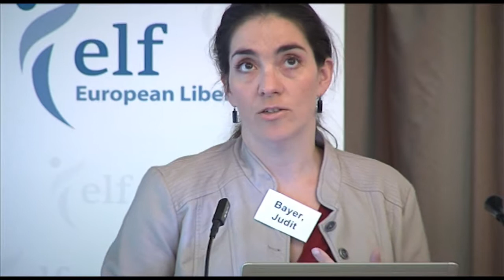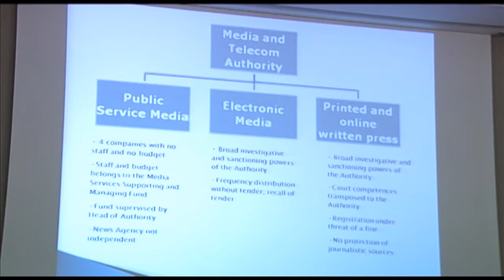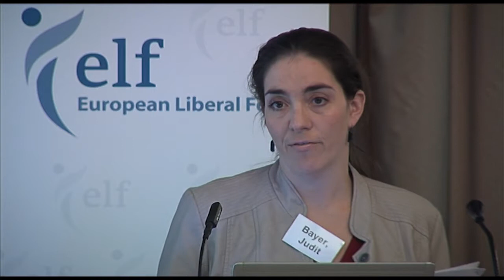Success or Failure Workshop - Judit Bayer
Judit Bayer, media expert, Hungarian Europe Society, Budapest

Success or Failure: Review of the Hungarian Presidency of the Council of the European Union, 25 June 2011, Budapest

The Hungarian Europe Society was one of the main organisers of the event together with the European Liberal Forum, the Friedrich Naumann Stiftung für die Freiheit and the Republikon Institute (Hungary). The conference was funded by the European Parliament.